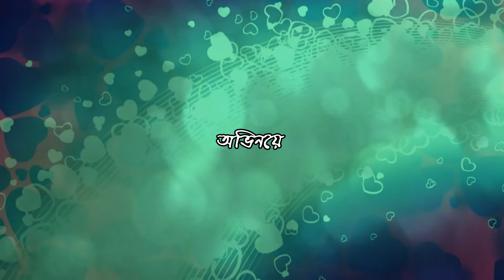Tabije Kam Aito Nai তাবিজে কাম আইতনায় ।সিলেটি নাটক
এডিট সেন্টার.
নিবেদিত
সিলেটের আঞ্চলিক ভাষায় নিমিত
তাবিজে কাম আইতনায়
অভিনয়ে.
সোহেল আহমদ,রহিম উদ্দীন,হোসাইন আহমেদ,
আবু বক্কর সিদ্দিক,জিলান আলী,মোঃআনোয়ার,
সুহিন আহমেদ।
পরিচালনা,চিত্রগ্রহন ও সম্পাদনায়
              মোঃসাহেল
                                                 সহযোগিতায় ,
রুবেল আহমেদ, বাবুল আহমেদ, মোহাম্মদ আলী, সোজানুর রহমান,
হোসাইন আহমদ রাজন, আকরাম আহমেদ, আবুল মিয়া, তাজুল ইসলাম,
সাইদুল ইসলাম, ইমন আহমদ ১, ইমন আহমদ ২, রাকিব আলী,আরও অনেকে ।